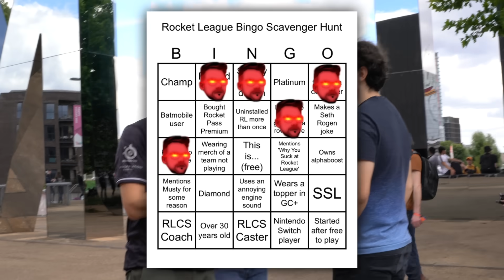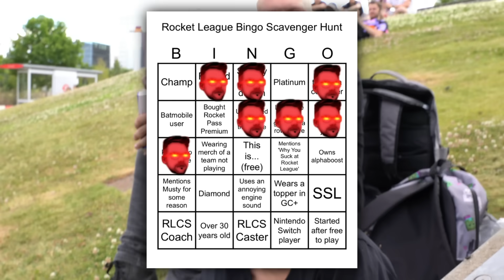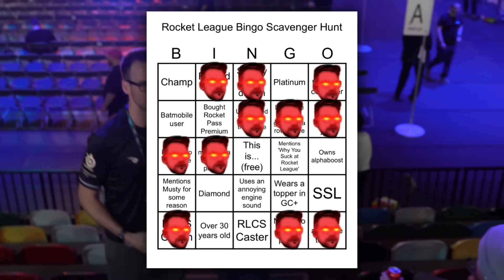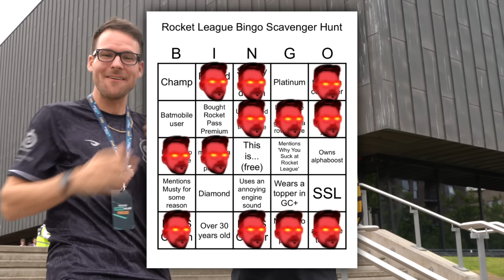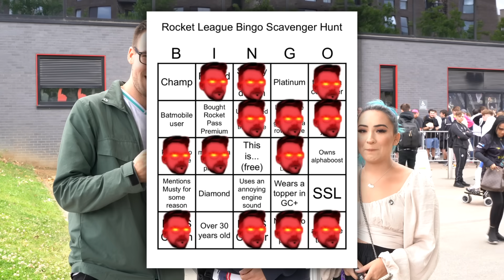Can I find every kind of Rocket League player at RLCS?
How quick could you find every rank at RLCS?